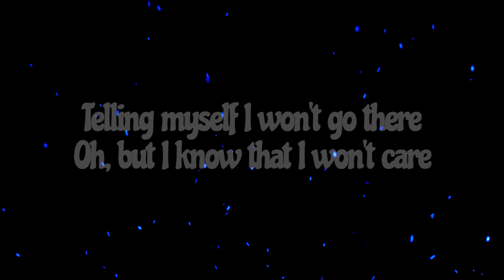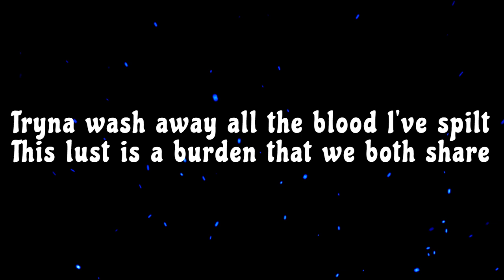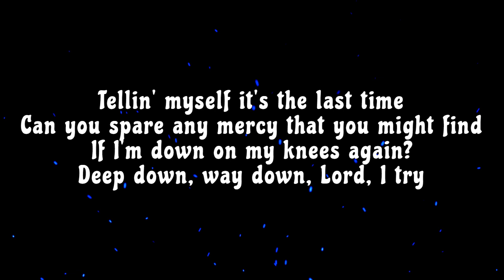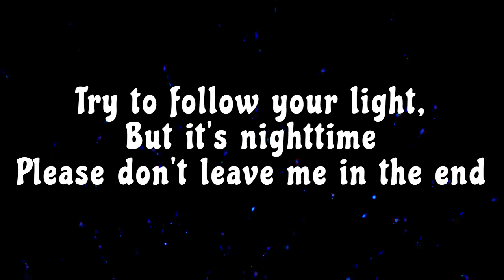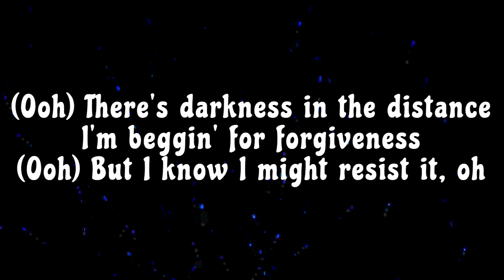David Kushner - Daylight (Lyrics) "oh i love it and i hate it at the same time"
Daylight Lyrics:-
[Verse 1]